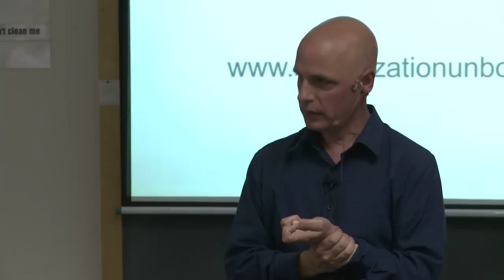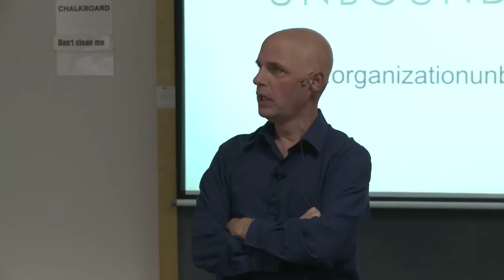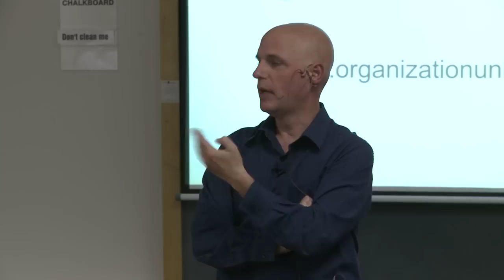Social Innovation From the Inside Out: Highlights from the Q & A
Some highlights from the Q & A session following the talk- Social Innovation From the Inside Out- which can be viewed

To dig into these reflections more deeply, join the conversation